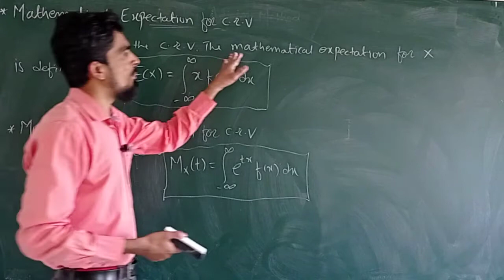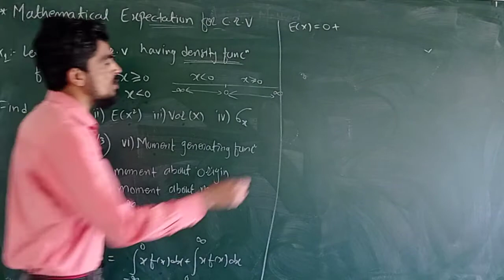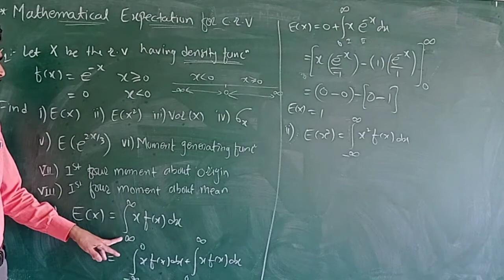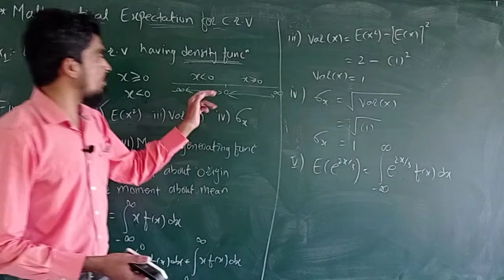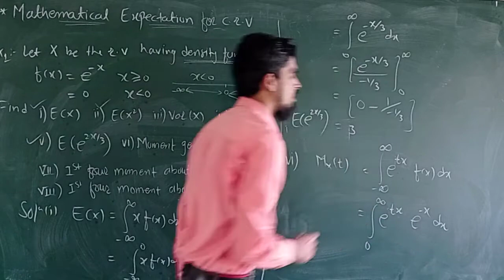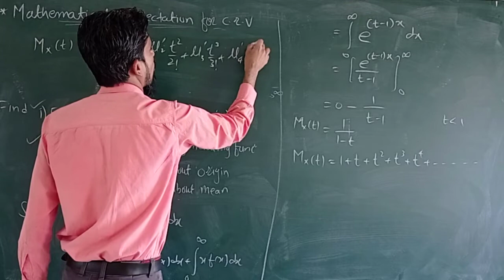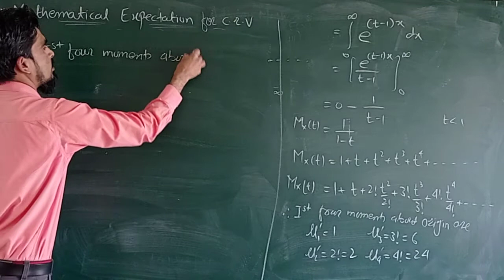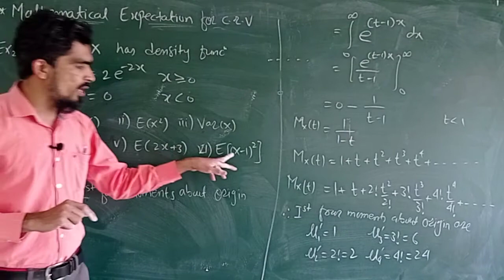Mathematical Expectation for c.r.v Part-1